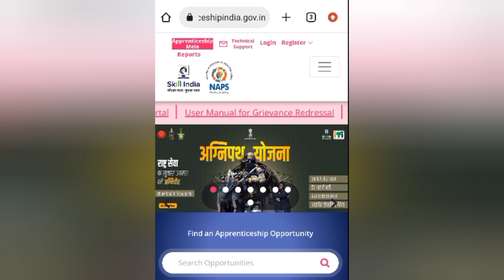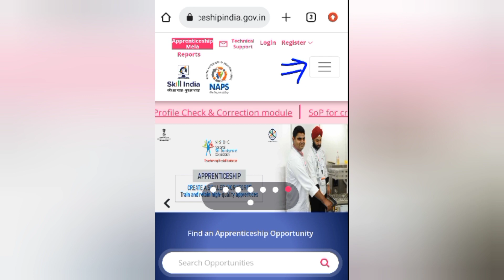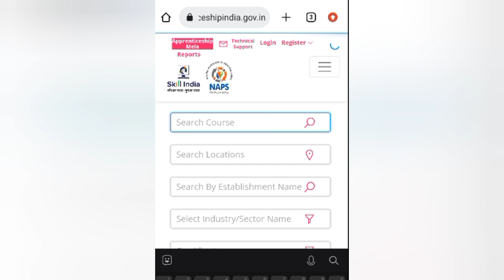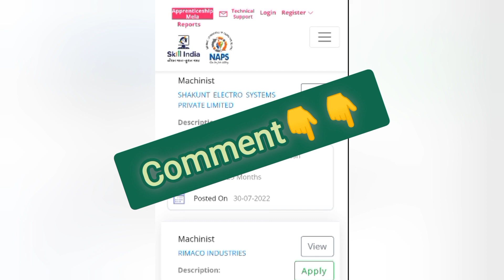Machinist Apprentice Job In India 2022 | Apprentice जाॅब कैसे खोजे ?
Machinist Apprentice Job In India 2022 | Apprentice जाॅब कैसे खोजे ? ‎@Digital Machinist

Machinist Apprentice Job In India
Apprentice Job kaise koje
apprentice job 2022
Apprentice kahan se kare